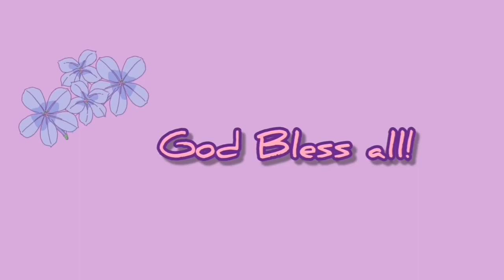FISH AND RICE MUKBANG (Hungry Version)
Food is life so I am so happy thay once in awhile I can eat fish here in Saudi. Enjoy my new video sorry  because I am so hungry for fish. 😅😅

Thank you for always supporting my video. God bless all

Musician: @iksonmusic